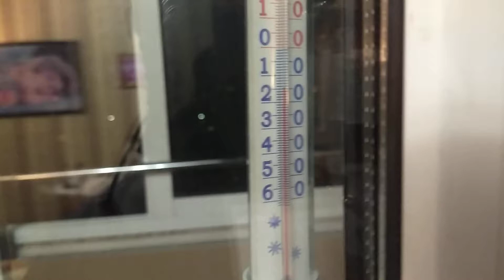Будет ночь опять морозная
Похоже, будет ночь опять морозная.
Прогноз говорит, что может быть ночью даже минус двадцать пять.
И поскольку на Земле только у меня способность видеть связь общего и частного виртуозная,
Что любовь, в общем, — дар прекрасное увидеть, и в этом клипе я  твержу опять.